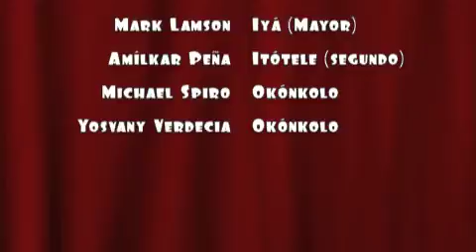Batás at the LP Music Booth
Mark Lamson, Amilkar Peña, Michael Spiro and Yosvany Verdecia playing batá drums at the LP Music booth. NAMM show 2011.